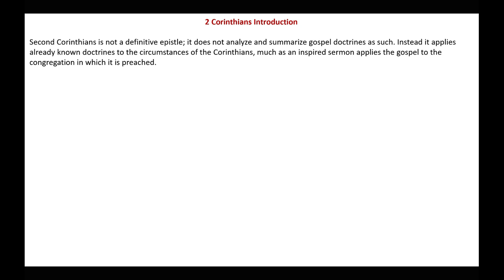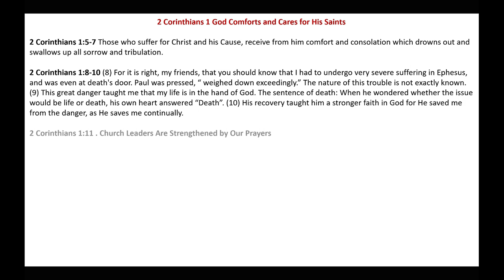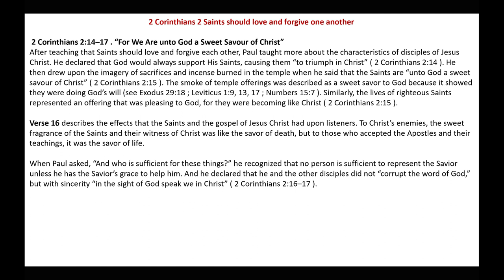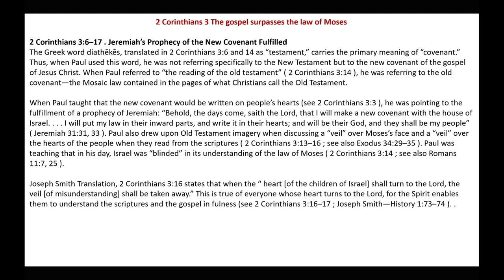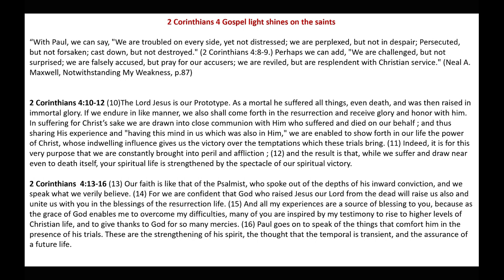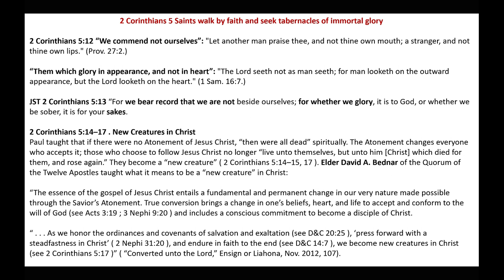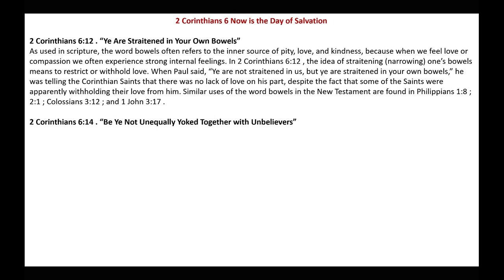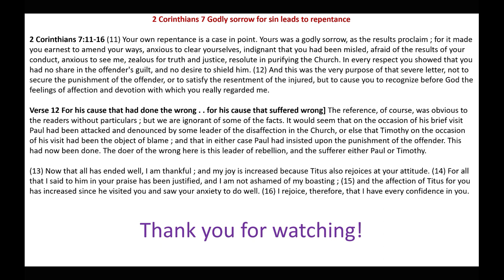Out of Great Tribulation | 2 Corinthians 1-7 | Michael S. Cluff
This presentation gives commentary and insight on 2 Corinthians 1-7.